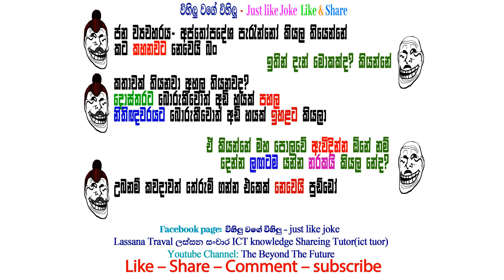විහිලු වගේ විහිලු - Just like Joke - එන්න ටිකක් හිනා වෙලා යන්න